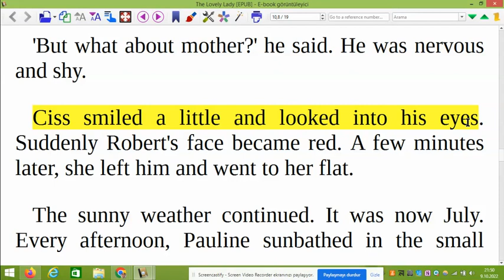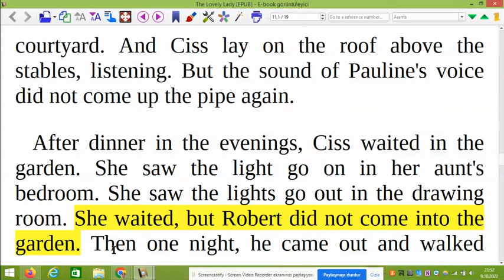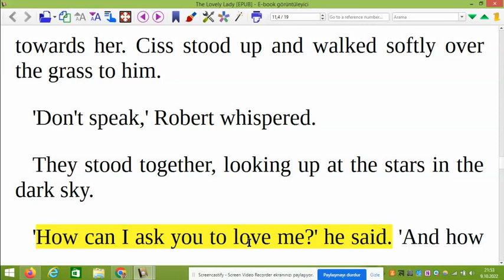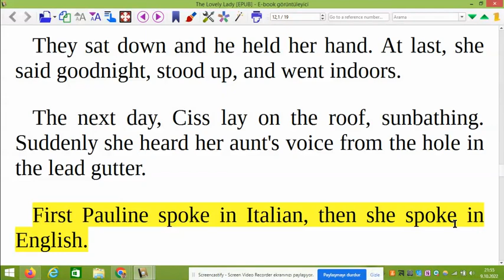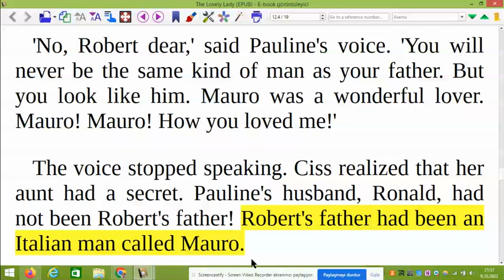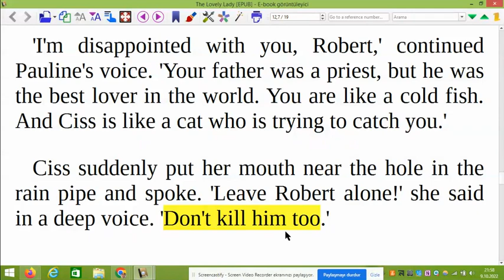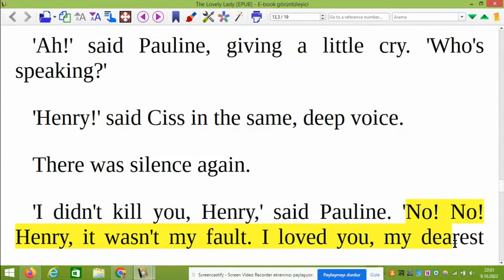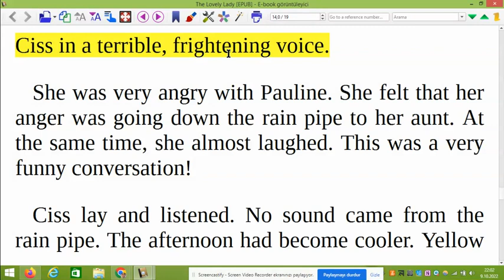Bölüm 8 - The Lovely Lady (Level 1 - Türkçe Sesli Anlatımlı İngilizce Hikaye Çevirileri)